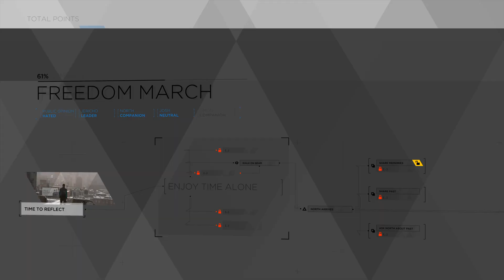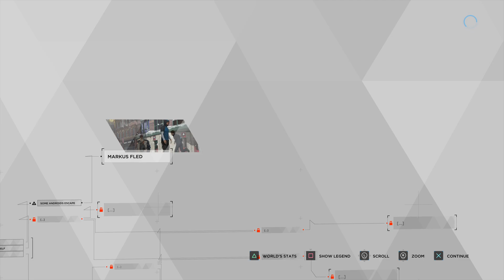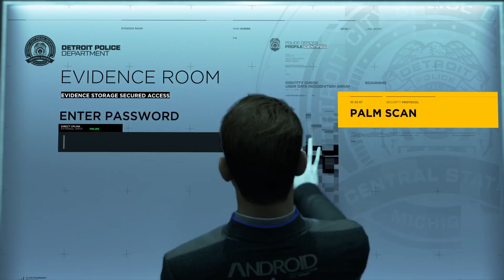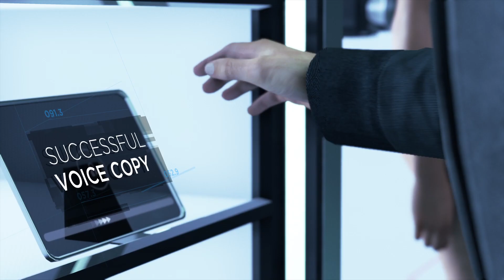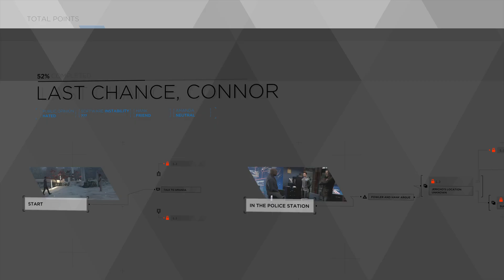Detroit: Become Human:Jericho